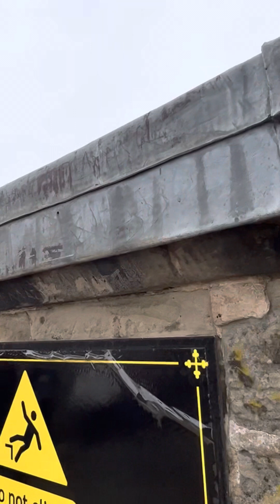Top of the castle#warwick